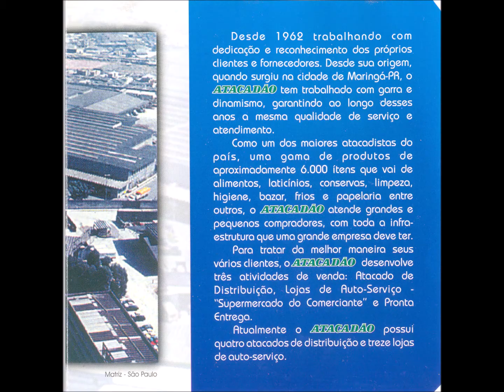Chamamé - 05 - Colheita do Amor - Addo - Bailezito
Coletânea - Atacadão 2000 CD - 1999 - Artistas Diversos